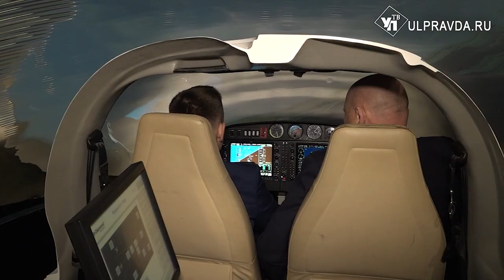Перспективы авиационной столицы. Как прошёл визит сенатора Анатолия Артамонова в Ульяновск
По приглашению главы региона в Ульяновскую область приехал Председатель Комитета Совета Федерации Федерального Собрания РФ по бюджету и финансовым рынкам Анатолий Артамонов. Он обсудил со специалистами реализацию программы развития региональной авиации. Подробности – далее.